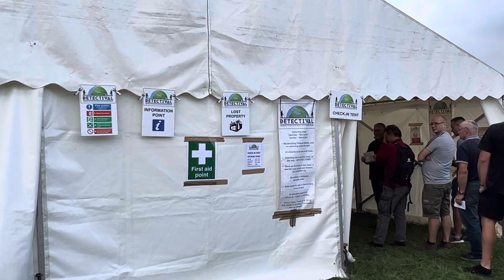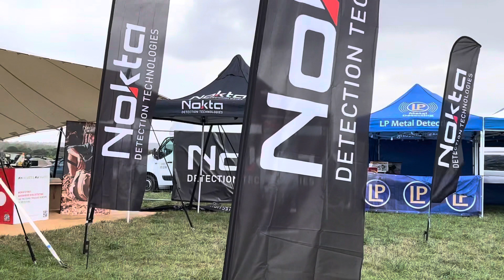DETECTIVAL 2022 - Set Up Day! Can I find gold like I did last year? 🤞metaldetectinguk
Detectival 2022 - we arrived on the set up day to get our wristbands for the weekend, last years Detectival was great lets hope this one will be just as good.

Roll on tomorrow, it's going to be exciting!!!

As a thank you for watching my video here's a referral code for (click on link below) £5 OFF your next purchase at LP Metal Detecting (I purchase all my gear from LP Metal Detecting - excellent customer service)

Thank you, Gavin

*Nokta Makro Pulsedive Pinpointer
*Nokta Makro Wireless Headphones
*Nokta Makro Premium Digger
*Gel Knee Pads
*Searcher Detecting Gloves - Black
*Nokta Makro Finds Pouch
*Nokta Makro Premium Sand Scoop 3in1
*Nokta Makro Premium Shovel
*Nokta Makro PP Leg Holster
*Nokta Makro Multi Purpose Backpack
*Roughneck Micro Spade
*Garden Trowel
*Notepad
*Magnifying Glass
*Cleaning Brushes
*Wetsuit Gloves
*Snake Skins